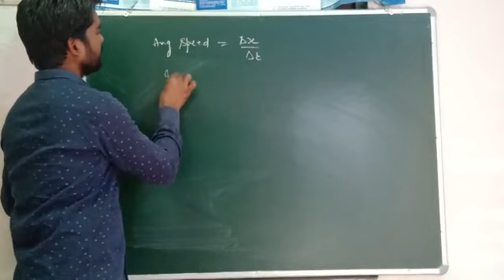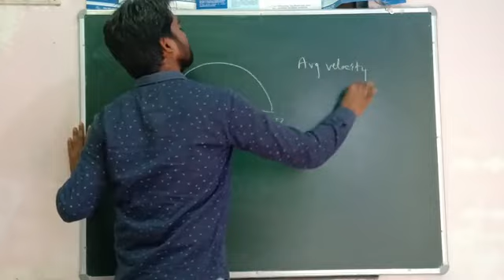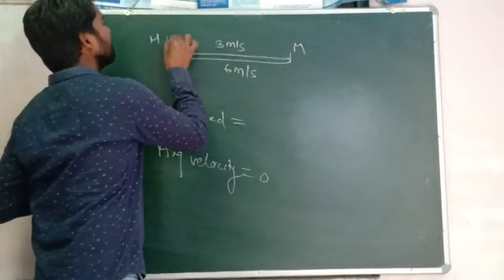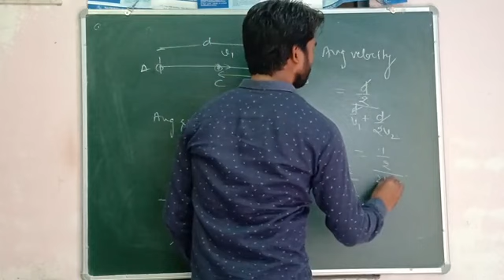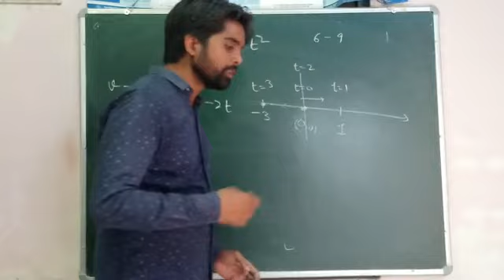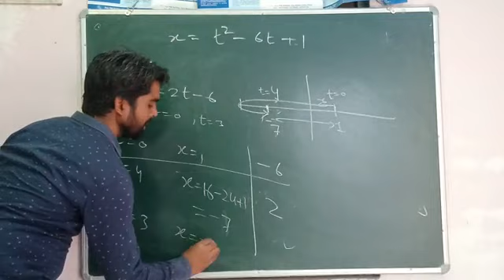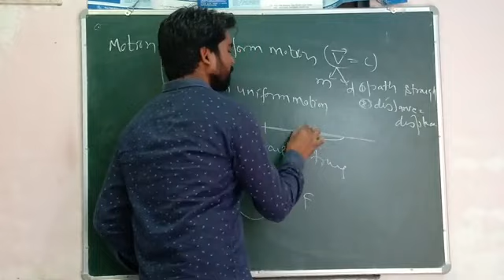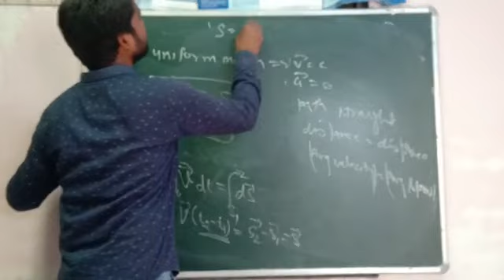Rakesh yadav physics avg speed and velocity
11th b1 and t5